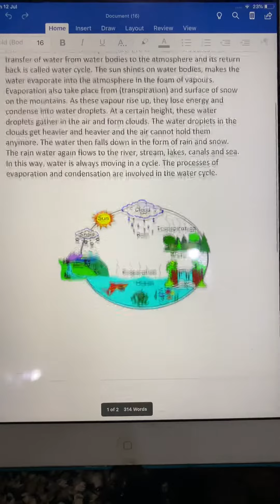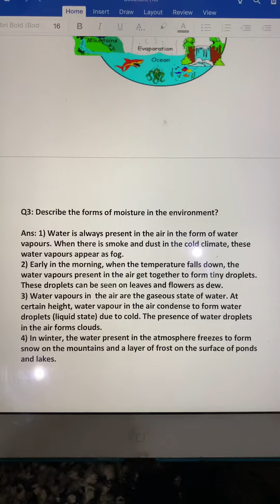Science 5th class